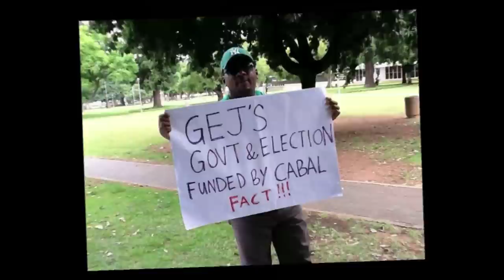Occupy Nigeria: list of demands from protests - "65 Naira or Nothing!"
(Nigeria News) The Goodluck Administration attempted a brutal removed of the fuel subsidy in Nigeria, completely ignoring any dialogue with the Nigeria people. Petrol prices soared and the people had only one option: Occupy Nigeria.

BattaBox was the only channel broadcasting the national strike live on the internet throughout the entire strike from Gani Fawehinmi Park in Lagos.

These videos are a celebration and remembrance of the week Nigerians stood together.

Remember how we all felt? Check this guy out - we think he sums up the country's feelings when the price of petrol rose from 65 Naira to at least 140 Naira at most petrol stations, but as much as 200 Naira on the Black Market.

The Occupy Nigeria was a nationwide movement but the focal point was Gani Fawehinmi Park in Lagos where tens of thousands gathered every day to protest. And, of course, only one true Nigerian icon could provide the soundtrack - Fela Kuti.

In a country with a collapsed national electricity grid and almost all other national infrastructure (health, education, water, etc) in a state of complete dilapidation - Nigeria's population of an estimated 180 million people rely on fuel for everything from generators for light or charging their mobile phones, to running cheap transport to keep food prices low at the market.

There was a only one simple demand from the protesters - "65 Naira or Nothing!"

Despite the religious violence in Nigeria - especially with the recent rise of Boko Haram - the Fuel Subsidy protests provided a platform all faiths in Nigeria to unite and across Nigeria they prayed together:

The Goodluck Administration, including Central Bank Governor Lamido Sanusi, made the argument that the Fuel Subsidy was 'unsustainable'.

To be clear - the Fuel Subsidy was a multi-billion dollar scam that benefited just a small cabal. None of them have been prosecuted. It is all possible because the Nigerian government - perpetuated by the Goodluck administration - rapes the country's coffers and infrastructure.

Yet it is the people who have been made to pay. Without consultation.

This time the people made clear - they had enough.

Occupy Nigeria.

BattaBox is Nigeria's most exciting Nigeria News & Entertainment channel based in Lagos! We are the fact behind Nigerian Movies fiction, Nollywood in real-life and much more!